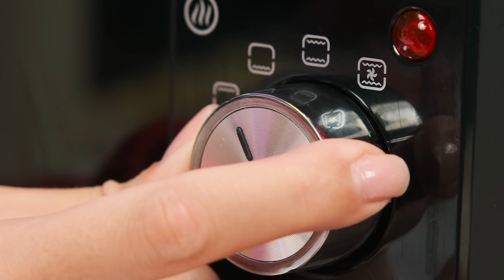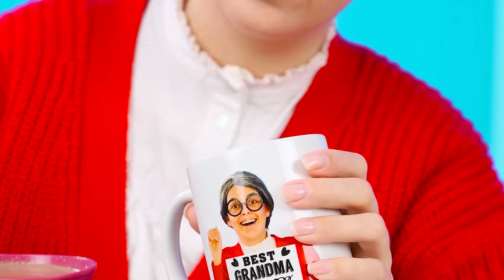Me vs Grandma Cooking Challenge | Who Wins the Secret Kitchen Battle by BaRaDa Challenge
Today we have a new culinary challenge. Watch this video and you will find out who won this time in our battle.